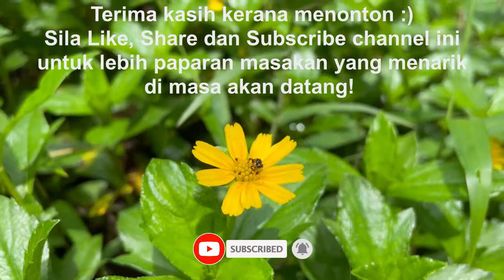Daging Goreng Kunyit Bermadu | Ternyata Madu Melazatkan Daging Goreng | Resepi Masakan Kampung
Cara masak masakan kampong yang lazat  dan sedap menjadi kegemaran orang Temerloh. Resipi masakan Kampung telah menjadi resipi masakan turun temurun oleh keluarga maklong yang menjadi kegemaran food blogger Malaysia bila datang ke Temerloh. Biasanya hidangan masakan kampung yang mudah dan sedap menjadi pilihan food blogger malaysia. Resipi masakan kampung memang mudah dan tidak perlu bahan yang banyak.

Untuk paparan video kali ini, Maklong memasak lauk Daging Goreng Kunyit Bermadu. Juadah ini merupakan satu pilihan makanan yang jarang diperhidangkan namun ia mampu memberi satu rasa yang baru buat penggemar masakan kampung.

Ditambah dengan madu lebah kelulut, rasa masam manis yang menyaluti daging bakal membuatkan anda bertambah nasi! Tidak percaya? Cuba sendiri!